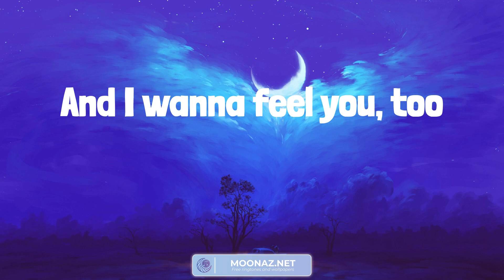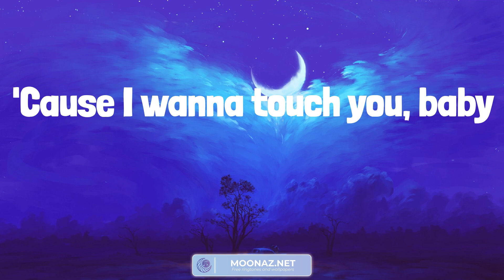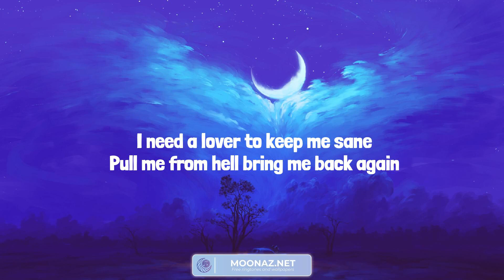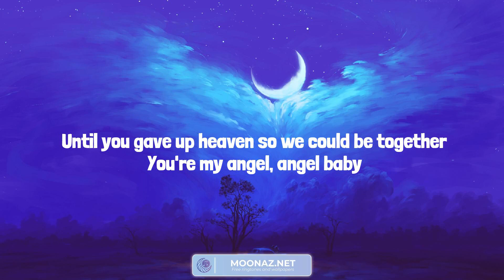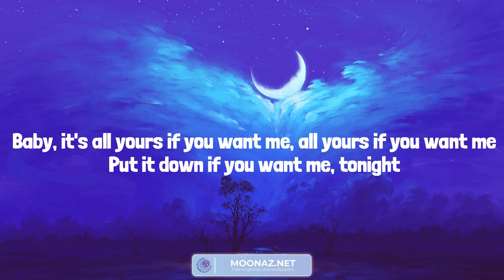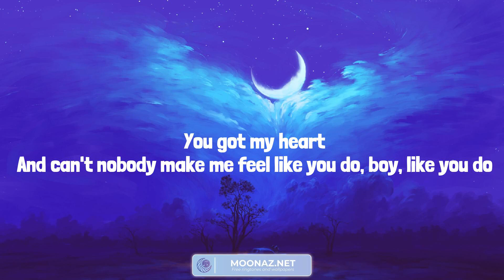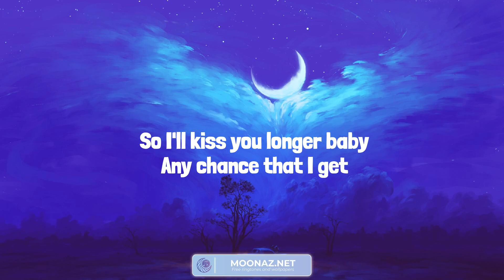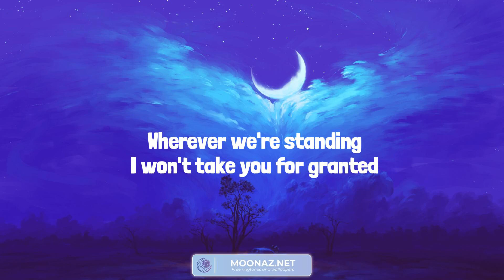ZAYN - Dusk Till Dawn (Lyrics) Angel Baby - Troye Sivan | Justine Skye, Tyga, Meghan Trainor (Mix)